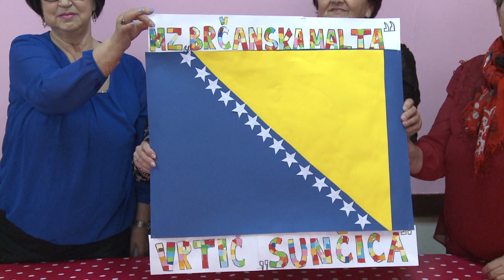Mališani vrtića "Sunčica" obilježili Dan nezavisnosti BiH u Tuzli